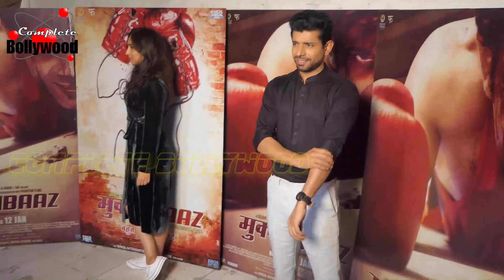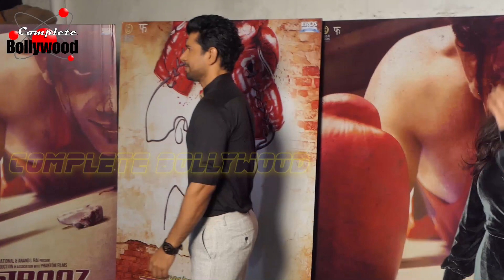Exclusive Interview Of Jimmy Shergill, Vineet Kumar Singh & Zoya Hussain For The Film ‘Mukkabaaz’